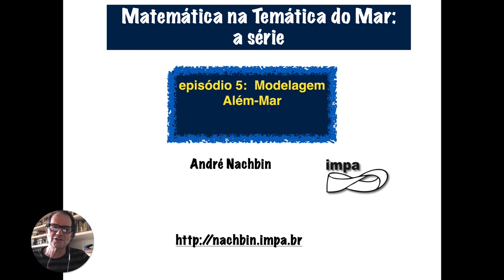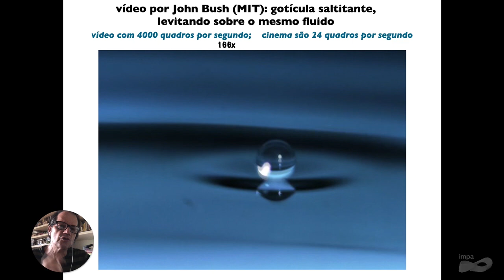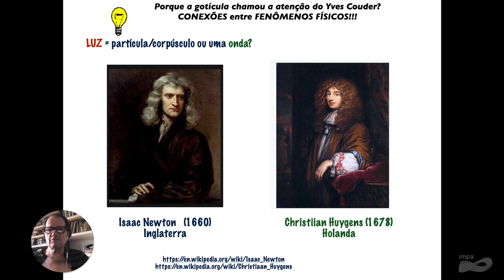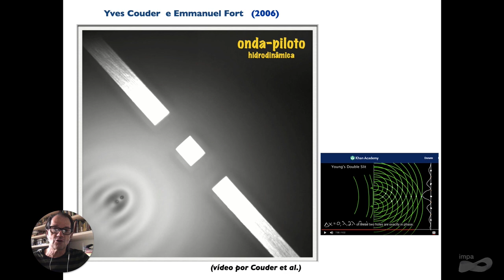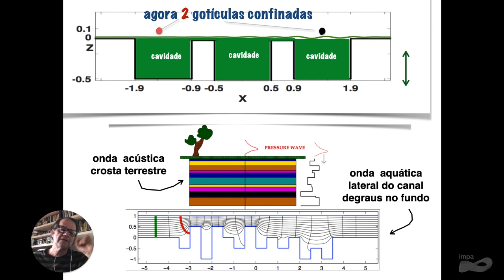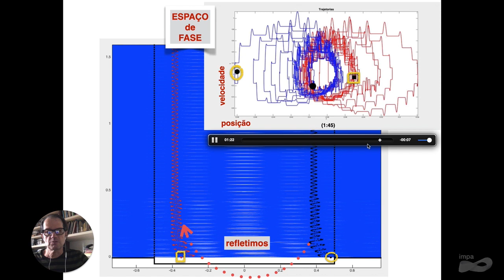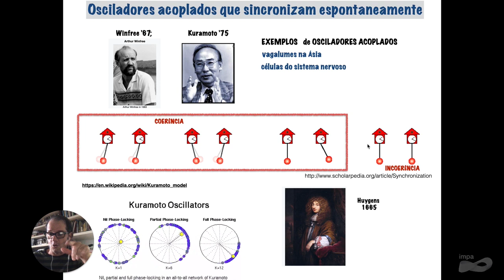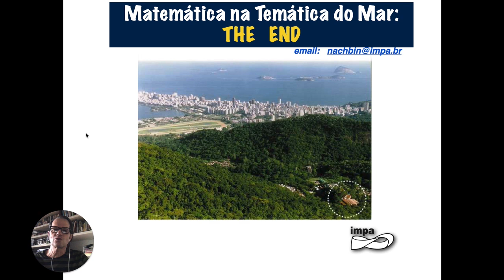Minissérie Matemática na Temática do Mar | EP 05: Modelagem Além-Mar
Título da minissérie: “Matemática na Temática do Mar”
Autor e apresentador: André Nachbin
Episódio 5: Modelagem Além-Mar

Este é o último episódio da série Matemática na Temática do Mar. O episódio é chamado de "Modelagem Além-Mar" pois usamos nossos aprendizados com problemas relacionados ao mar para estudar um problema inspirado pela Mecânica Quântica. Estudamos um novo objeto
com propriedades de onda e de partícula. A saber, uma gotícula que levita sobre um fluido e caminha auto-propulsionada pelas ondas que ela mesmo gera.